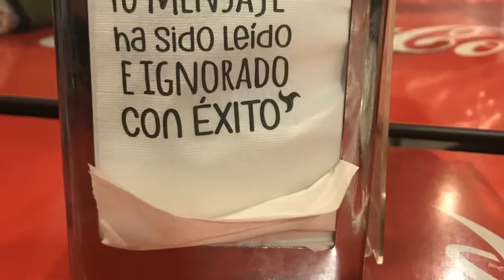Salón del cómic zaragoza pasarela cosplay